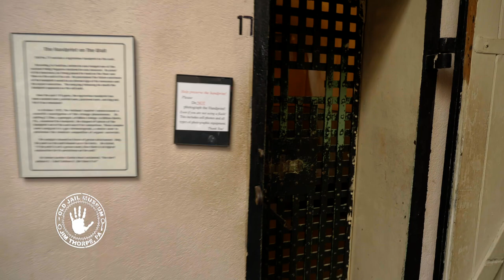Jim Thorpe, PA in a Day | Pocono Mountains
Looking for fun things to do in Jim Thorpe? From shopping to history to outdoor adventure, PTN co-hosts Chris and Deanna spend a day exploring this beautiful small town in the Pocono Mountains.